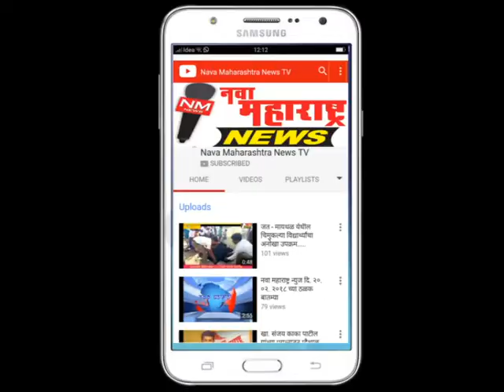कोगनोळी-ज्योतीप्रसाद जाल्लेंच्या हस्ते पेविंग ब्लॉक बसविण्याच्या कामाचा शुभारंभ-नवा महाराष्ट्र न्यूज